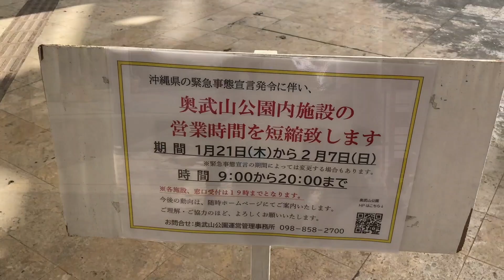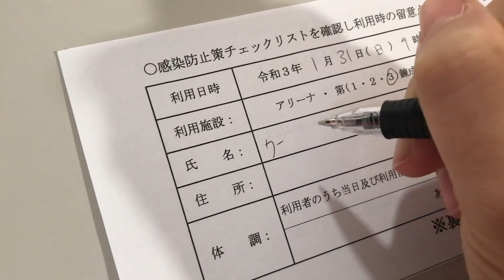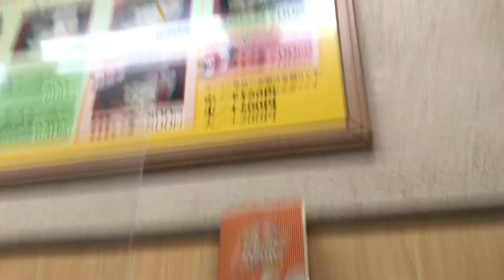Karate in Japan | Practicing Okinawan Karate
Karate in Japan , the roots of Karate lie in Okinawa.
 3 years ago I traveled to Okinawa, the birthplace of karate for the first time. I practied Okinawan karate in Japan and back in Germany Shotokan.
It was the beginning of a journey and couple of months later I moved to Japan to practice okinawan, traditional karate.

How does it look like when 3 karate nerds from all over the world, practcing different styles, practice together on a sunday morning.

Enjoy the insights and leave some comments, if you have any questions about okianwan or traditional karate.